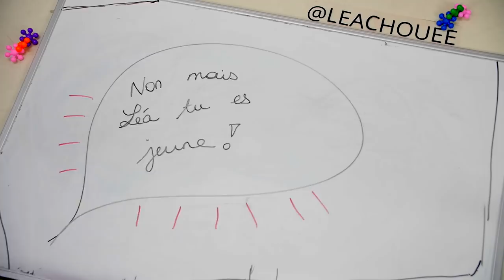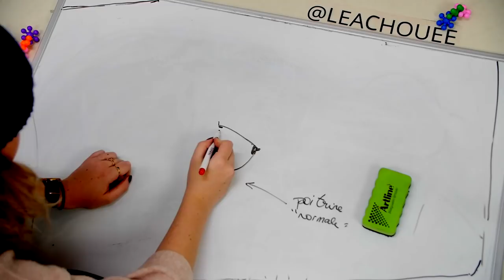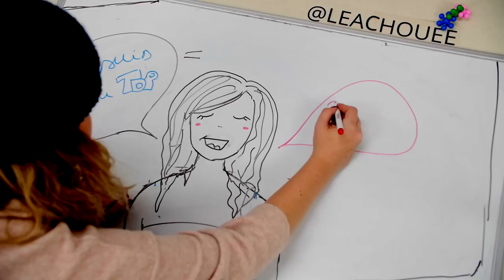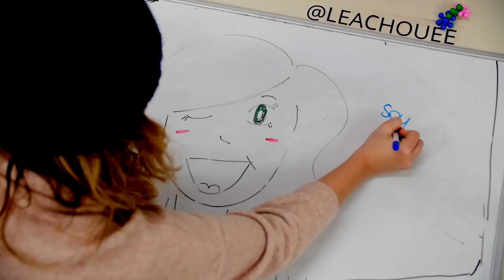STORY DRAW : J'AI REFAIT MA POITRINE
On se retrouve pour parler de ma chirurgie réparatrice, enfin ! J'espère que ce format va vous plaire !

🎵  Musiques :
Guillaume Cochard Lemoine - Frairys Ballet
Cleric Inspiration

Si tu as lu jusqu'ici met " Ecrire " discrètement en commentaire !

Love xx